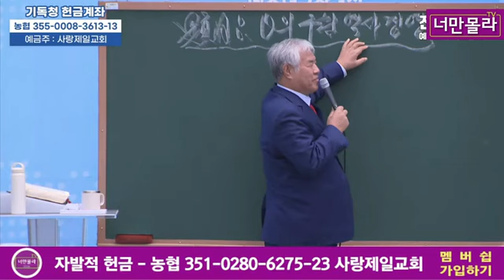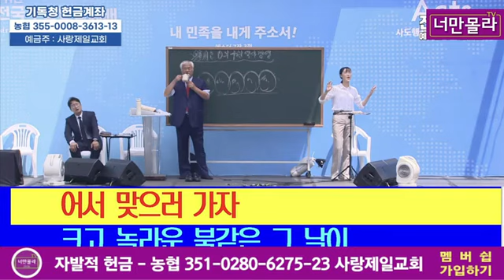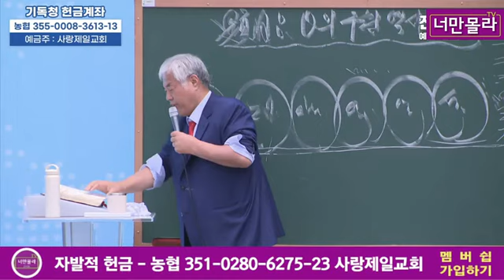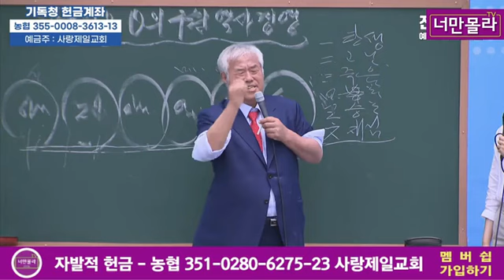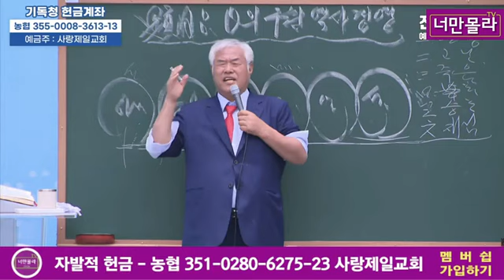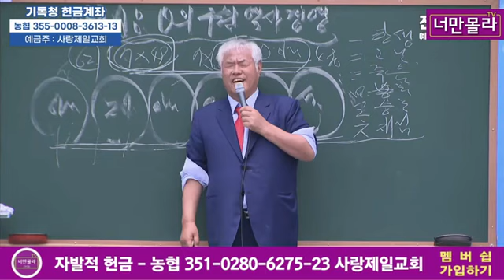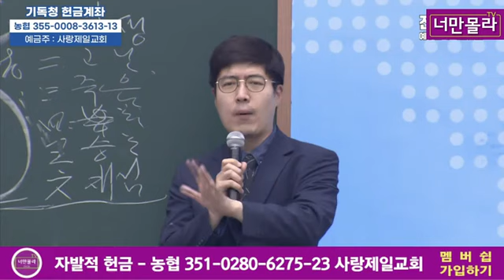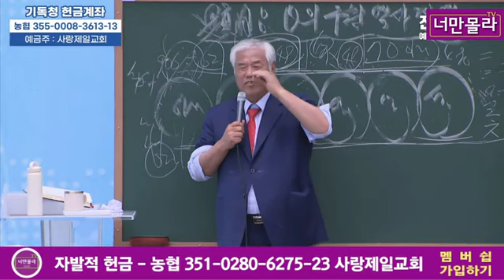광화문 전국 주일 연합 예배 I 전광훈 목사 (24.06.09)